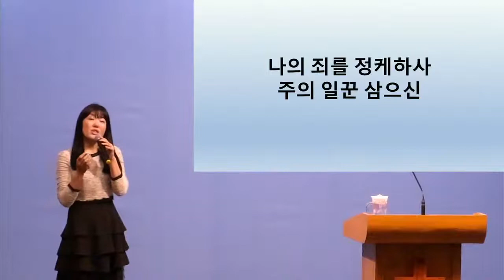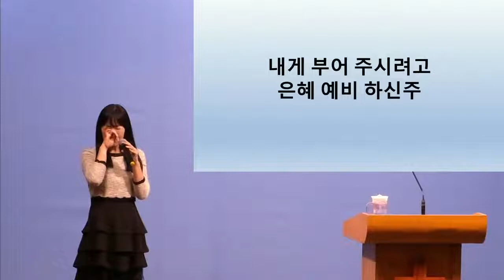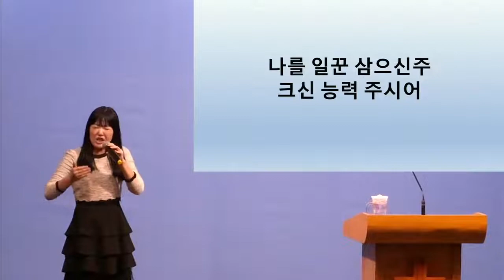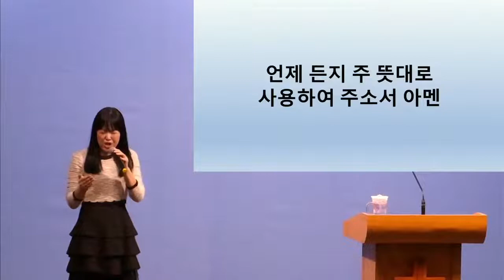2021년 12월 5일 주일 예배 특송 "나의 죄를 정케하사" 권희정 집사